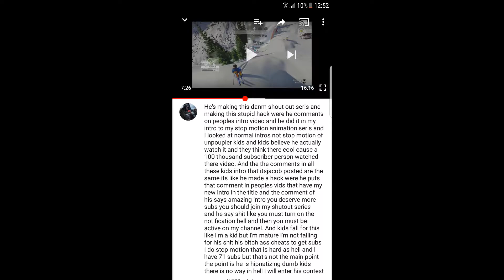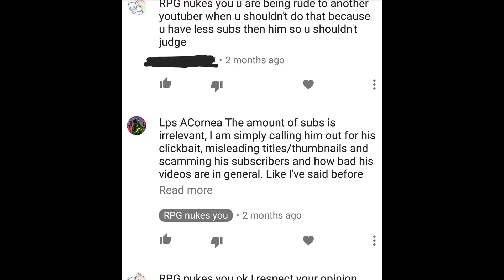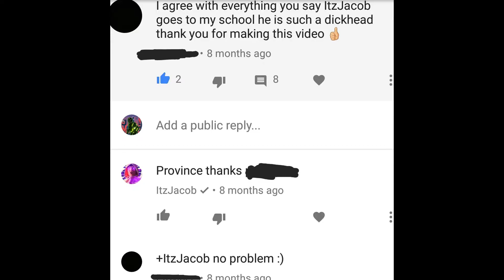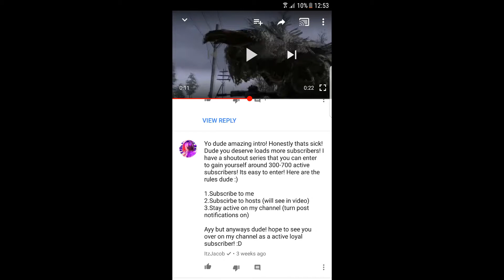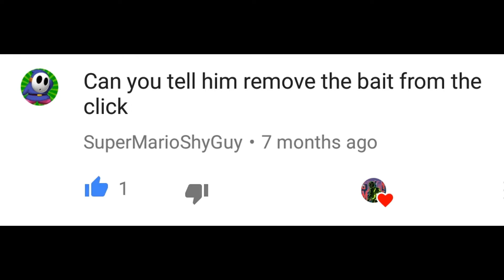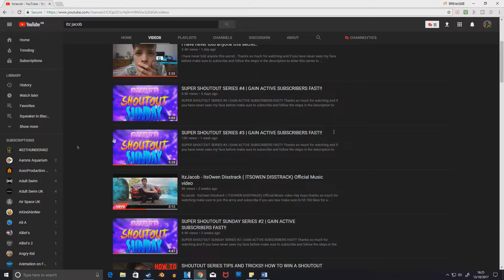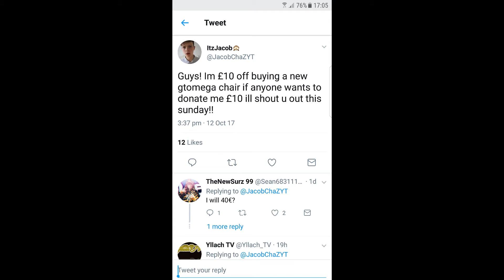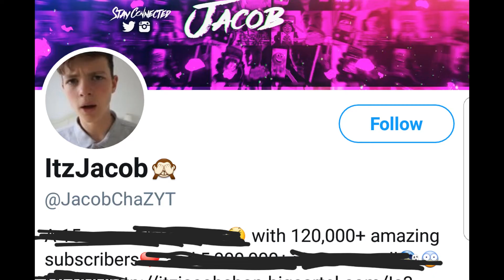Itz Jacobs fans need to wake up! (The descent of Itz Jacob) pt.2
Jacob just gets worse and worse.

Watch until end to see the secret in the video.

Thank you everyone for your support I am making a slow come back to YouTube!!

Sub goals hit!

This video is owned by RPG nukes you and you have no right to use this video or gameplay without the permission of RPG nukes you, and if you do get permission you MUST include RPG nukes you channel link or the video which you used in the description link.

Got a video idea for me? let me know!